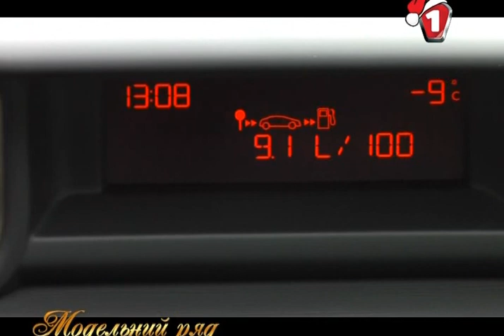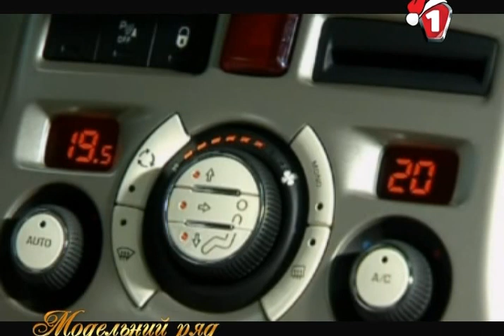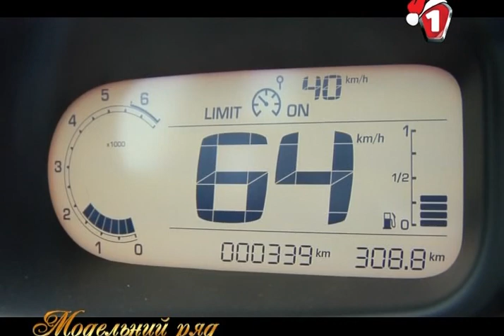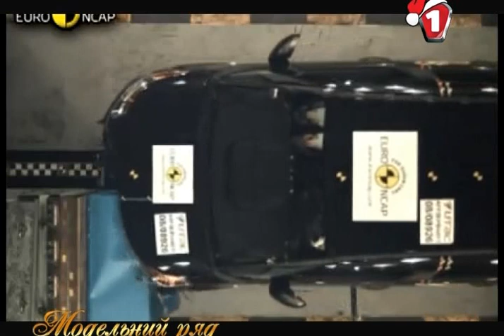Обзор Citroen C3 Picasso 1ч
Знакомство с моделью Citroen C3 Picasso в программе "Модельный ряд" (Первый Автомобильный телеканал) Автор и ведущая : Ольга Макеева